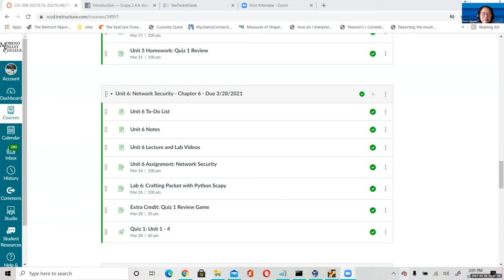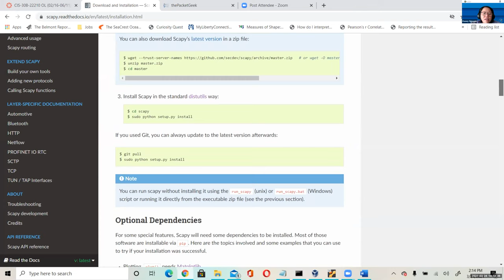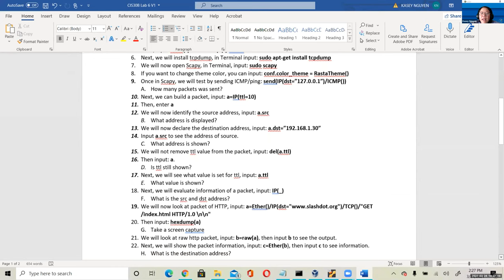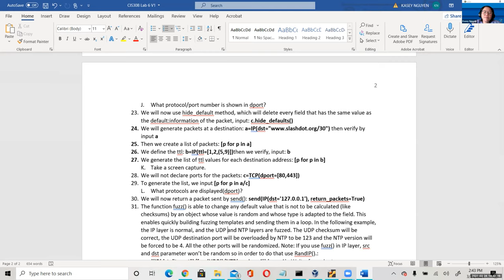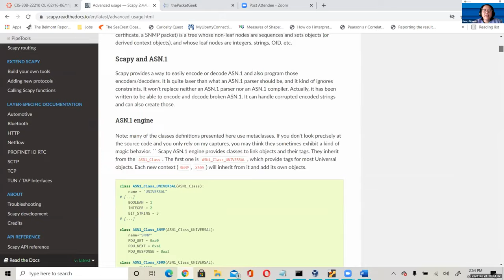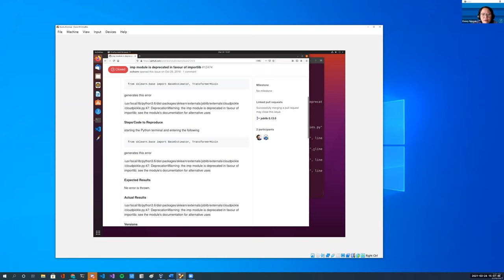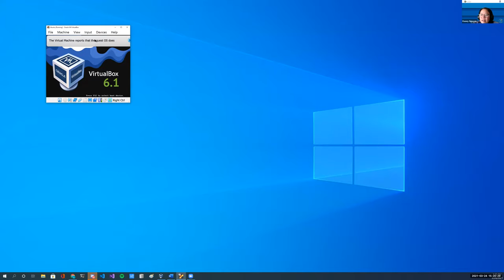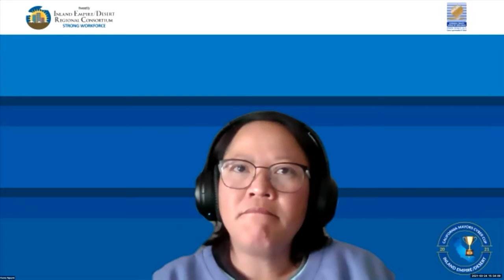CIS30B Lab 6: Crafting Packet and Sniffing Network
Exercises using Python Scapy to craft packets and perform asynchronous sniffing on a system.